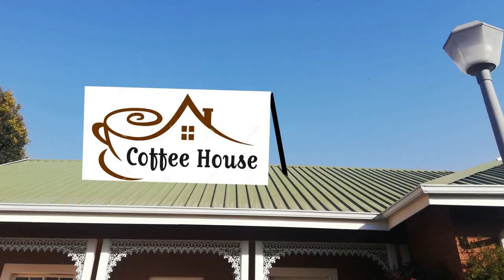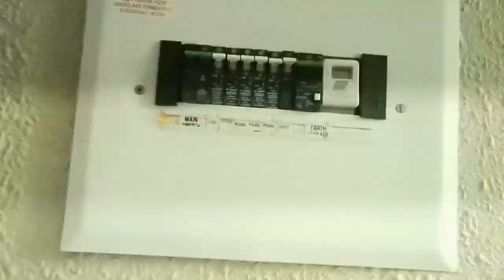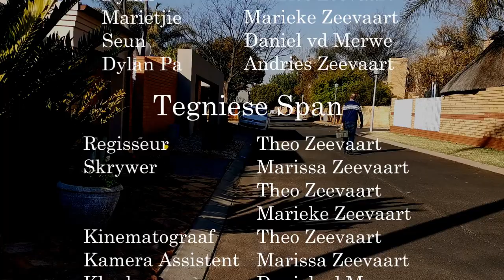Die Bloeddorstige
'n Skrikwekkende riller oor 'n psigopaat moordenaar wat dag in en dag uit sy slagoffers kies en hulle dan vermoor.